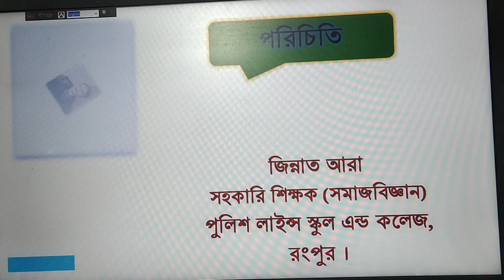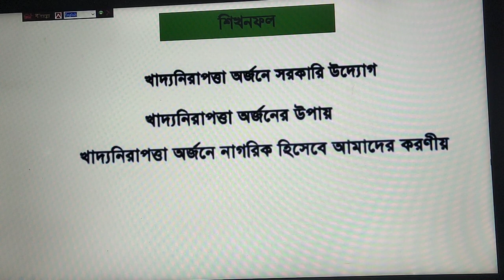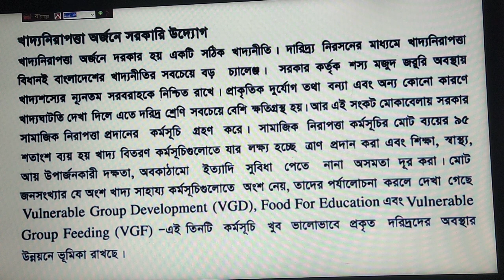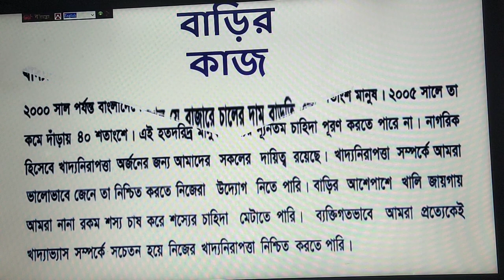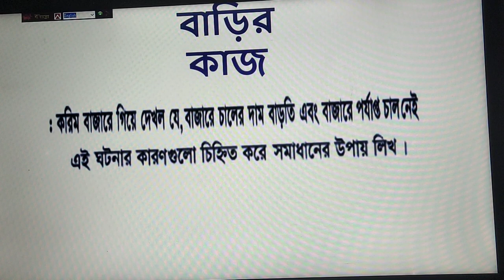শ্রেণি- দশম (মানবিক), বিষয়-পৌরনীতি ও নাগরিকতা, অধ্যায়-৯ম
জিন্নাত আরা, সহকারী শিক্ষক (সমাজবিজ্ঞান) পুলিশ লাইন্স স্কুল এন্ড কলেজ রংপুর।